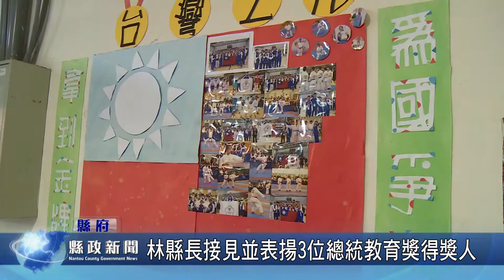林縣長接見並表揚3位總統教育獎得獎人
旭光高中吳興明、國中部謝玉涵以及草屯國中翁杏瑤等3人，獲得2019年總統教育獎殊榮，為嘉勉3位獲獎的優秀學生，縣長林明溱於縣長室接見表揚並頒發禮券，同時肯定與鼓勵他們繼續努力，朝人生目標勇往邁進。